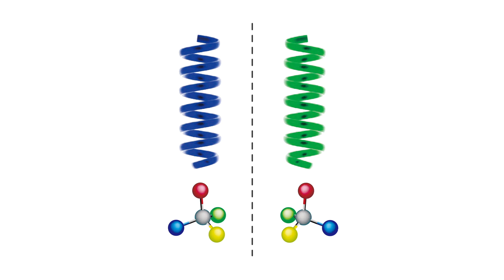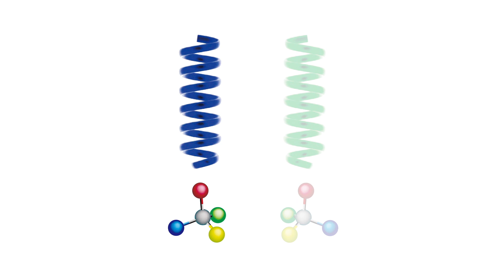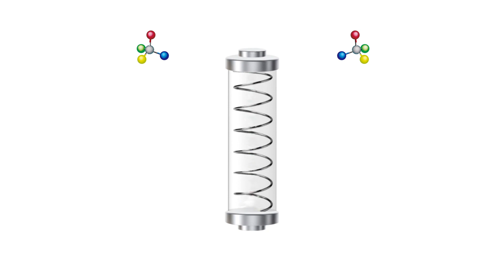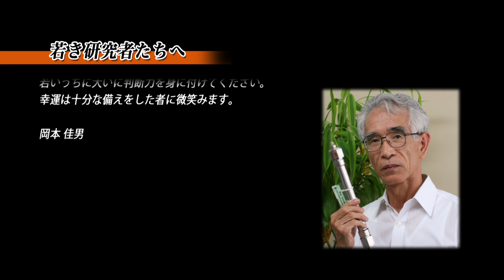2019 Japan Prize Laureate: Prof. Yoshio Okamoto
Japan Prize honors individuals who dedicate their lives to science and research to promote peace and prosperity.